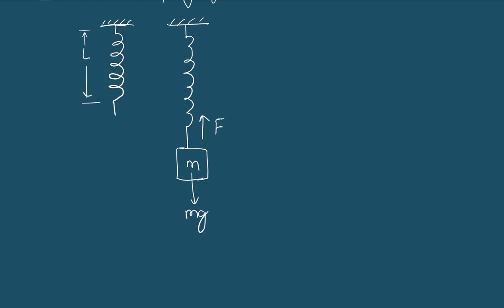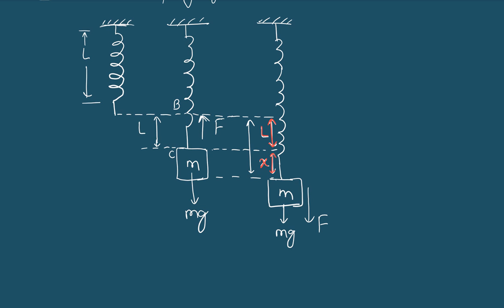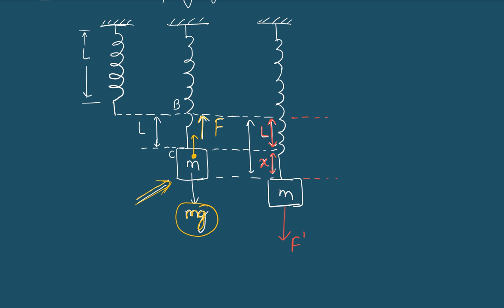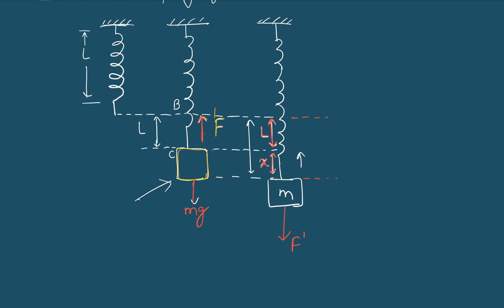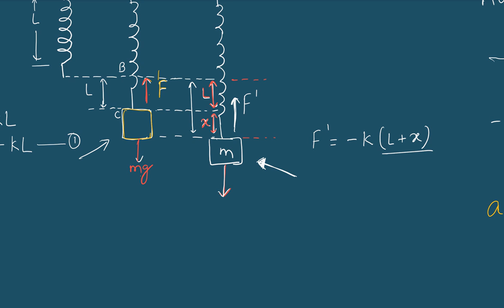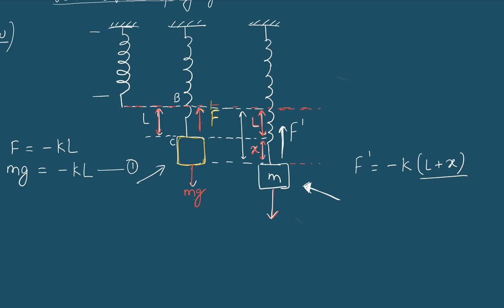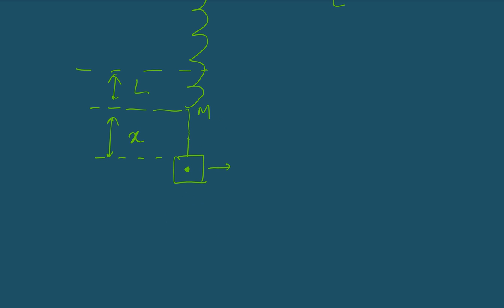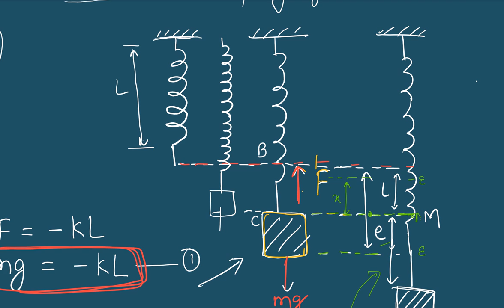Vertical Mass Spring System | Unit 11 Simple Harmonic Motion | Grade 11 Physics in Nepali | HSEB